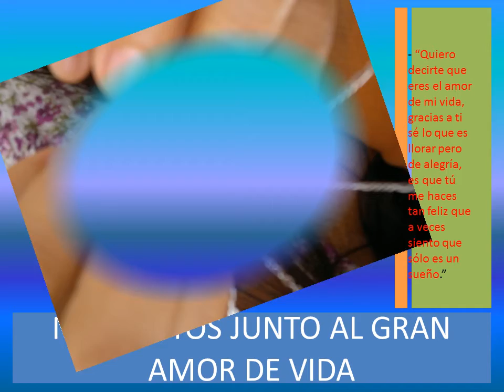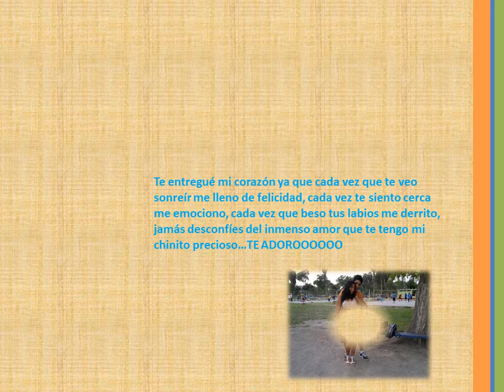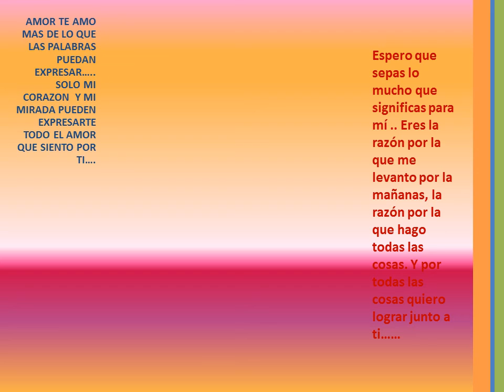PARA TI MI ANGEL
Nuestros Momentos Maravillosos Que Vivimos Juntos...Te lo Dedico Para Ti Mi Ángel